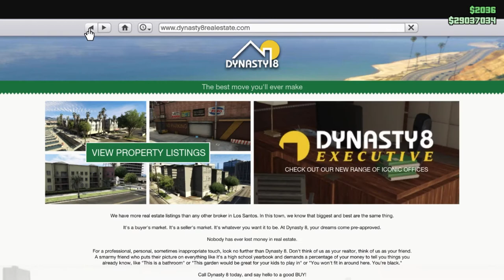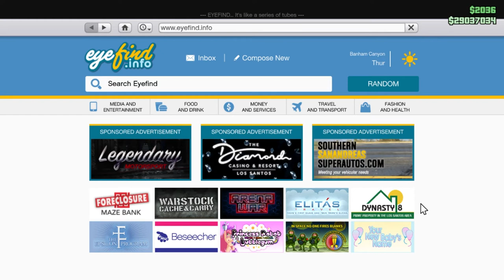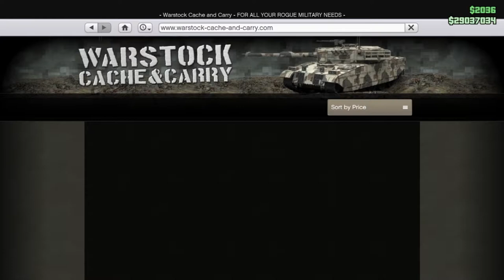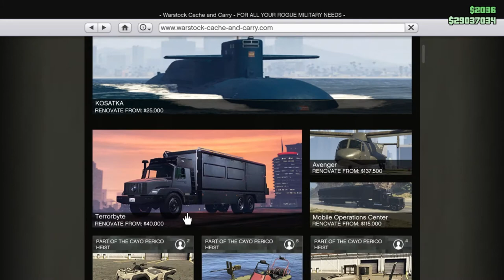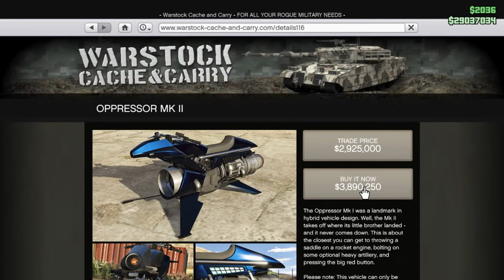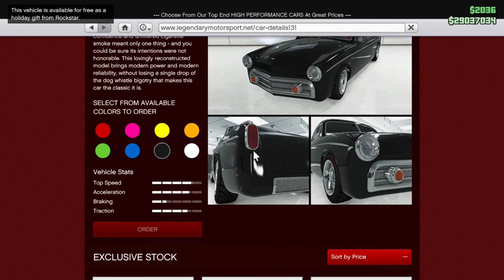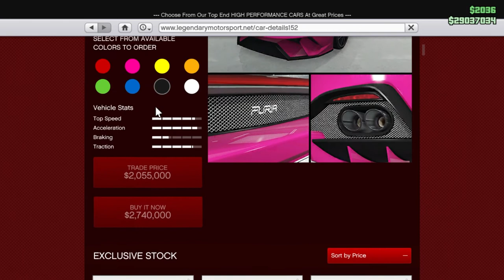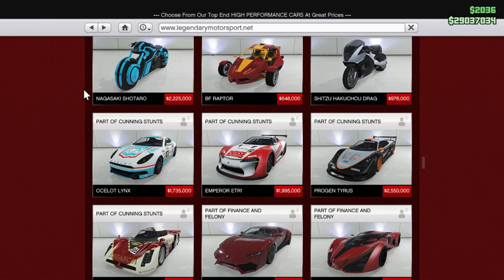How to get RICH in GTA Online #2 (Non-Starters part 1)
This is my video about how to get rich in GTA Online, This is the second video in the series but this one is NOT for beginning players. only listen and watch if you are a player of gta who is rank 12+, or if you want to educate yourself before reaching this level you can also listen, hope everything in the video is clear and as always, dont forget to subscribe!

[CREDITS]
Explanation: Kamilo
Editing: Kamilo
Gameplay: Kamilo